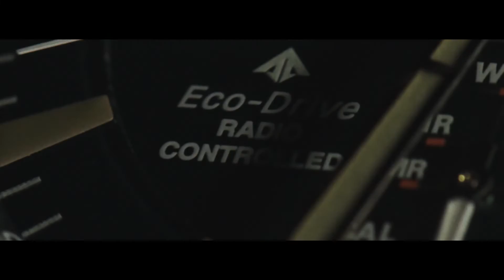PROMASTER | The Moment of Adventure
日常は冒険にあふれている。
人が挑戦しようとするかぎり。
都市という冒険の舞台で、
その一瞬一瞬を感じよう。

1989年の誕生以来、世界中の探求者たちを魅了し続けているプロフェッショナルスポーツウオッチブランド、プロマスター。このモデルは｢The Moment of Adventure｣がテーマ。冒険は過酷な大自然だけのものではない。いつでもどこにでも存在する。人が挑戦しようとする瞬間、視点を変えることであらゆる場所が冒険の舞台になる。都市というフィールドで、プロマスターとともに冒険の瞬間を感じてほしい。